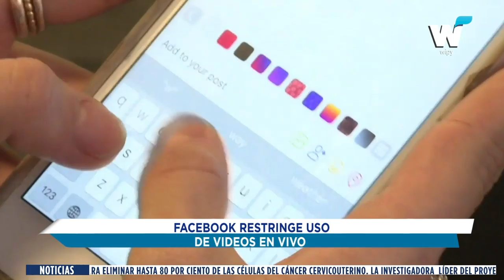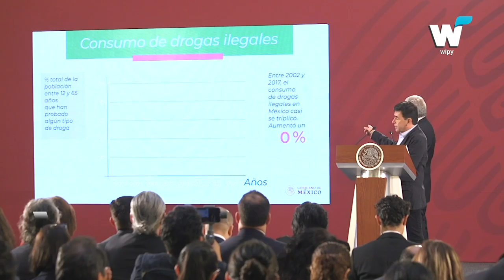NOTICIAS DEL 16 DE MAYO